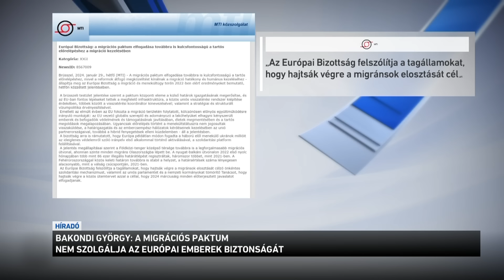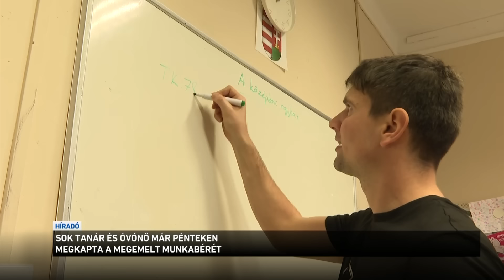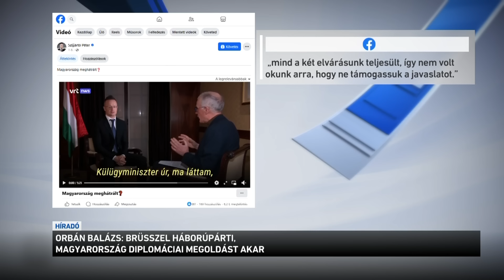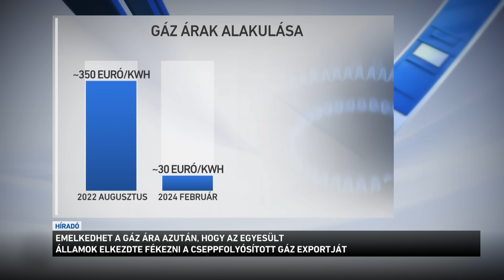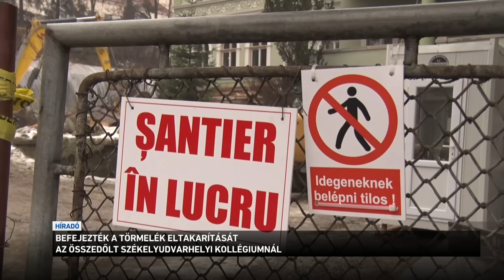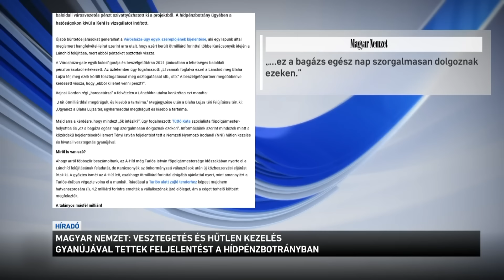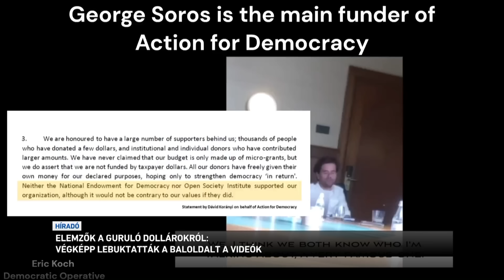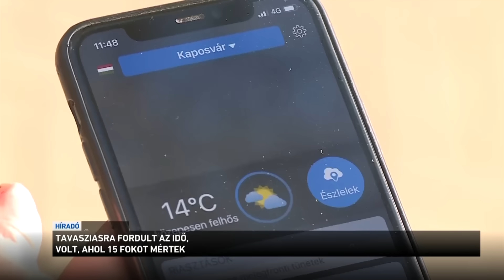Híradó 2024.02.04. 19:30